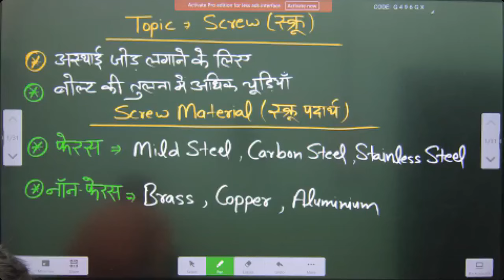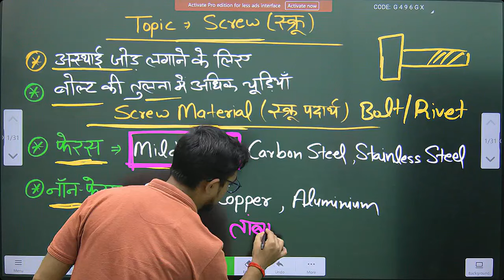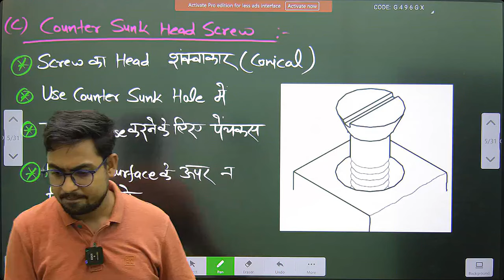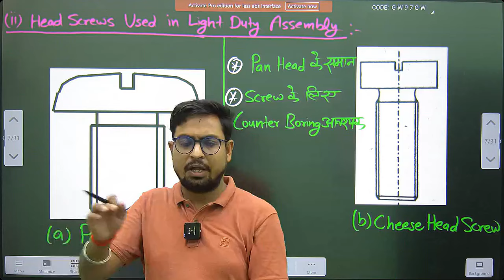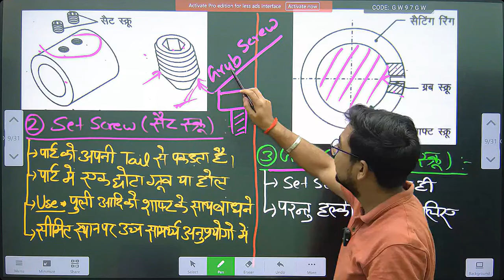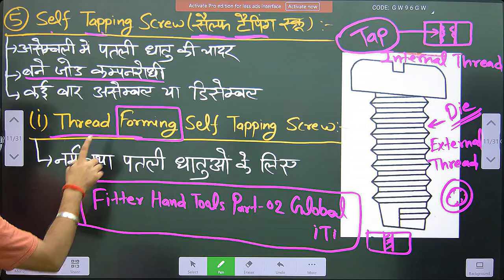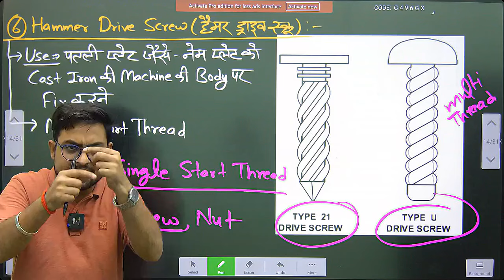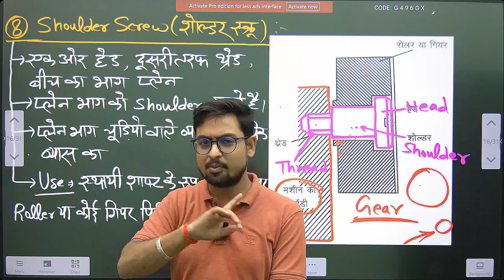फिटर मतलब अभिषेक सर | Demo Class FITTER Theory 2nd Year | Chapter- Screw